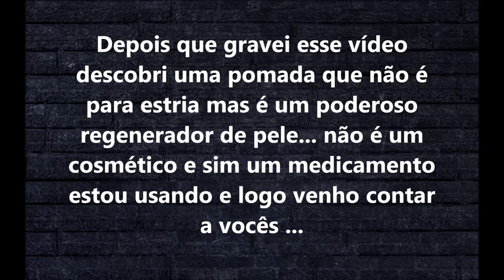🤫ESTRIAS { usando Dermaroller VITANOL A e Colágeno STEM }